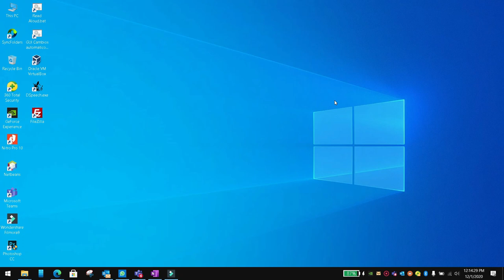Use required values in a named constructructor in a class in flutter